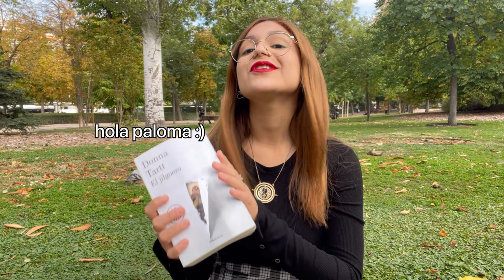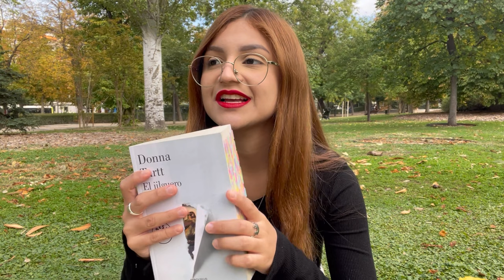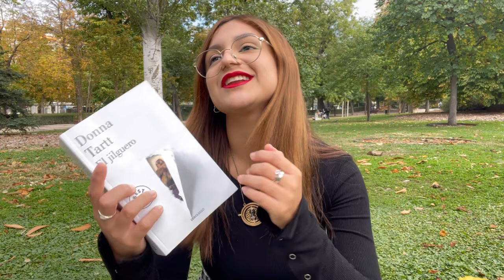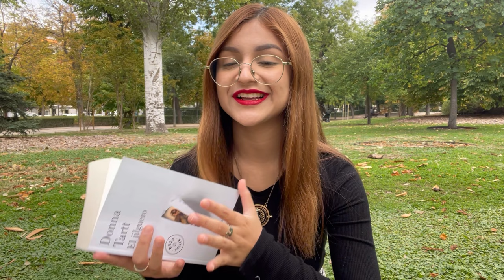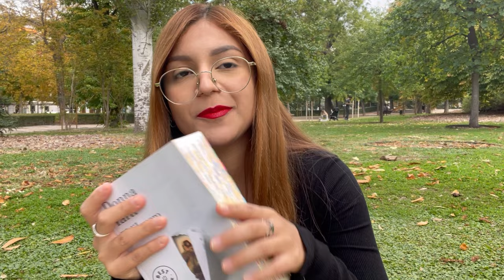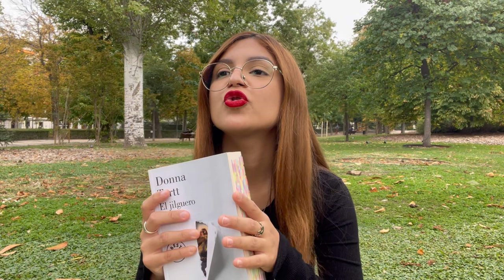✨"el jilguero" me cambió la vida y necesito que todo el mundo lo leo ahora✨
¡hola! hace un par de semanas terminé de leer una de las mejores lecturas que he hecho en mi vida y no podía dejar de pensar en ella (todavía lo hago). Además, una vez la terminé sabía que tenía que subirles un video entero hablando exclusivamente sobre "El jilguero" de Donna Tartt. Espero les guste y que se animen a añadir a su lista de lecturas esta maravilla de libro, les prometo que les va a encantar🥹💗